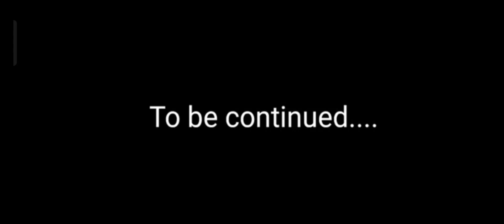I GOT DIAMONDS IN ONEBLOCK #3